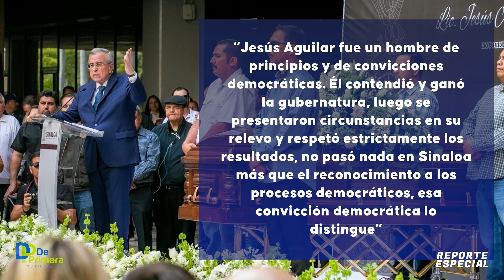AGUILAR, EL GOBERNADOR DE LA NARCOGUERRA.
La administración de Jesús Aguilar Padilla arrancó casi de manera paralela que el gobierno de Felipe Calderón, por lo que fue el sexenio del inicio de una narcoguerra con secuelas que se mantienen activas, flagelando a todo el país, pero el pasado 30 de enero, el ex gobernador sinaloense perdió la batalla contra el cáncer de próstata que padecía desde hace años; murió sin ser cuestionado, sin ser llamado a cuentas por una clase política que lo protegió cuando se fue de Palacio de Gobierno y fue despedido con los honores de todo un hombre de Estado por ser el principal empleador de quien ahora da órdenes desde el Tercer Piso. “Fue mi amigo siempre”, soltó Rubén Rocha Moya, sin recordar que fue amigo de quien gobernaba cuando los cárteles desangraban el estado.